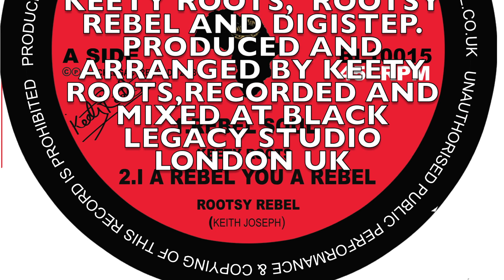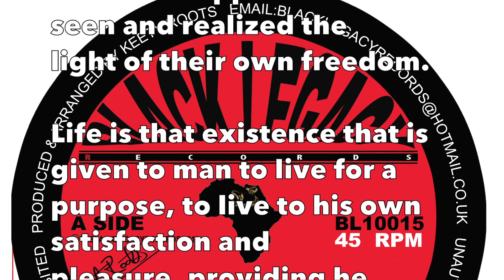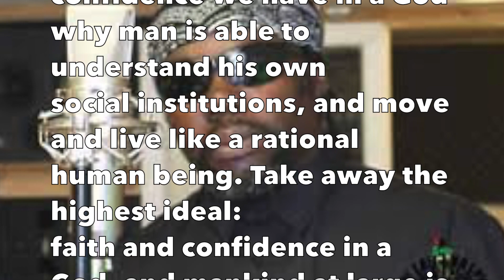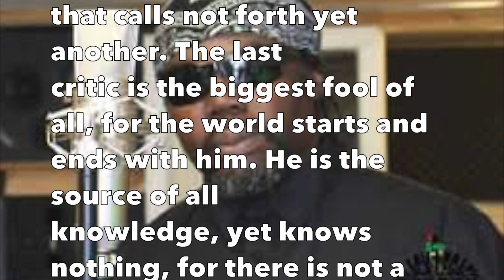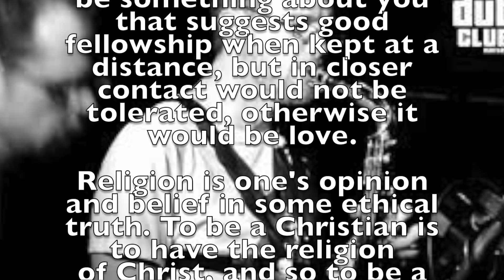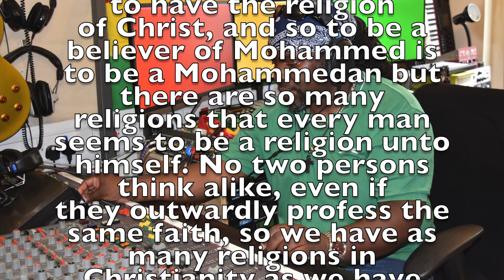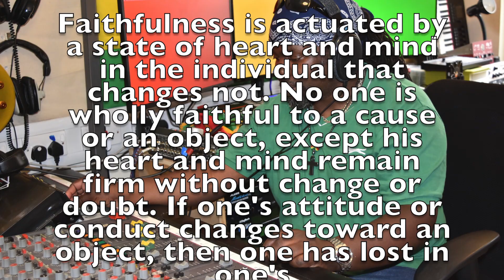KEETY ROOTS (REBEL SOUL PROMO VIDEO)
COMING SOON ON BLACK LEGACY RECORS
REBEL SOUL 10" 45
FEATURING KEETY ROOTS, ROOTSY REBEL AND DIGISTEP.